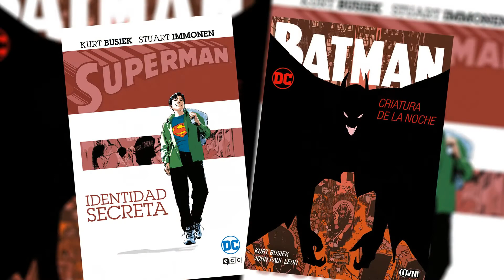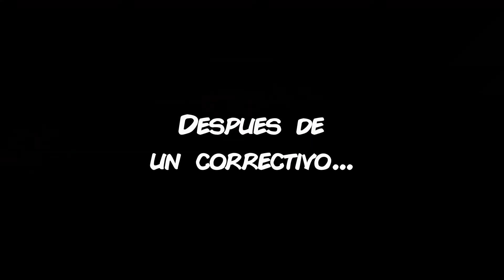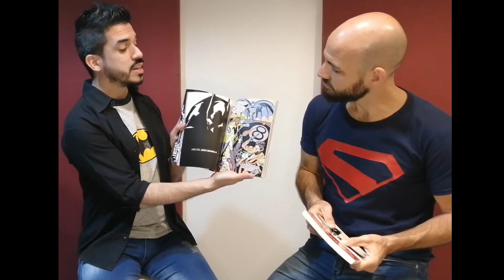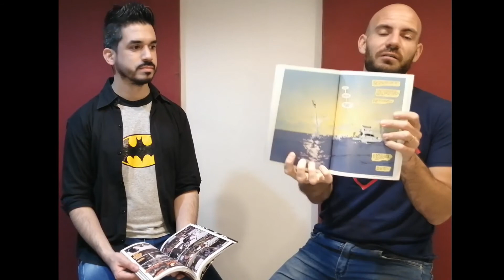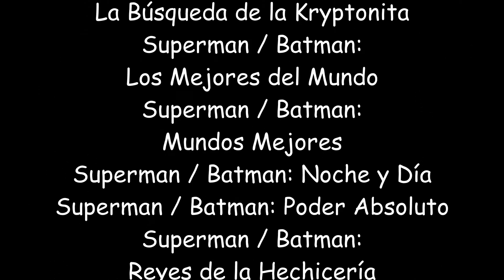EPISODIO 1x04: Las historias de Kurt Busiek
Hacemos un análisis de "Superman: identidad secreta" Y "Batman: criatura de la noche", obras del mismo autor: Kurt Busiek.

Gotham Planet nace por la pasión que tenemos por los cómics y en especial por Batman y Superman.
Nosotros somos Juan Manuel Insaurralde (@batmaniako) y Nahuel Expósito (@nahuel.exposito) y te damos la bienvenida a nuestro canal, donde estaremos subiendo videos con info sobre ellos, los mejores héroes del mundo.